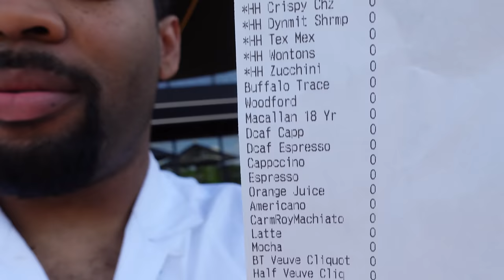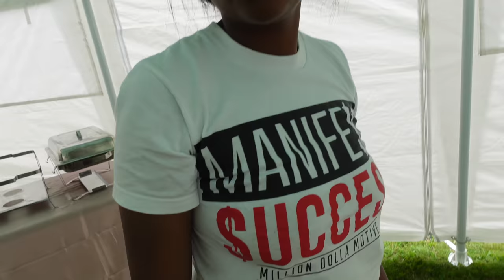WEEKLY VLOG | NENE BDAY + UPDATES ON NEW JOB + ALOT OF TURN UP + BRUNCH + ARIYAS PLAY | BEINGMYLEN